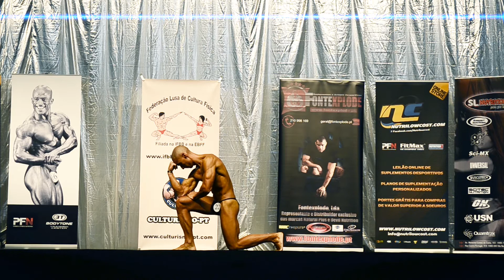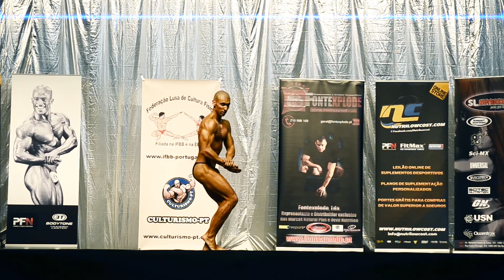Fábio Sousa, Camp. Nacional de Iniciados IFBB-Portugal 2012, Culturismo Clássico mais de 1.75m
Rotina Individual.